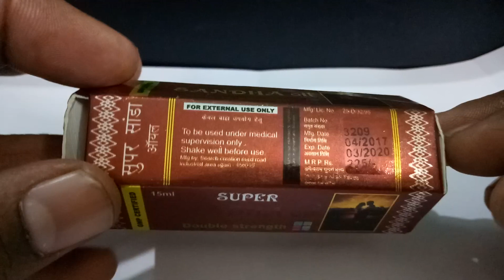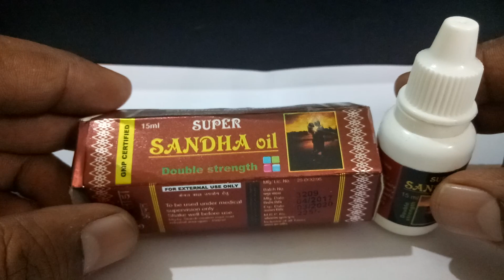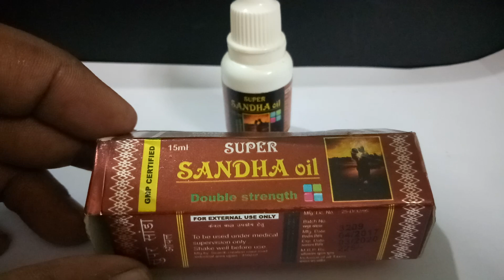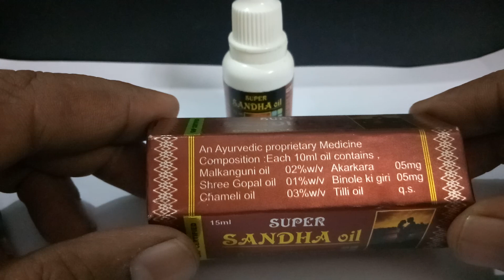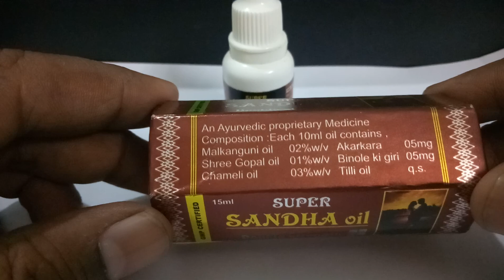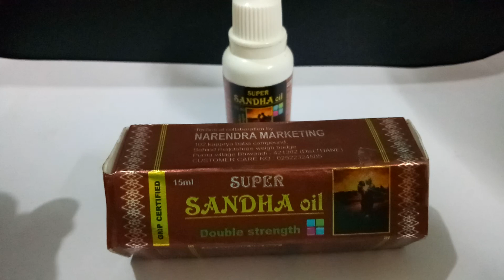Sanda oil (ayurvedic massage Oil for Mel) Review / सांडे के तेल का सच जानकर चौंक जाओगे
Sanda oil (ayurvedic massage Oil for Mel) Review
Sanda Oil Benifits
1.) Increases size by 2-3 inches.

2.) Gives Bigger, Harder, and Stronger Erections.

3.) Increases sex timing.

4.) Enhanced Sex Drive and Libido

5.) More Intense Ejaculations

6.) Increases strenght of Penis.

7.) Pure ayurvedic with 100 % Result.

Sanda Oil No Side Effect.
How Sanda Oil Works

When Sanda Oil rubbed on Penis it absorbed into the Blood Stream and increases the blood circulation and expand the interior cavity of the penis. As a result it causes your erectile chamber (corpora cavernosa) to expand and enlarge.